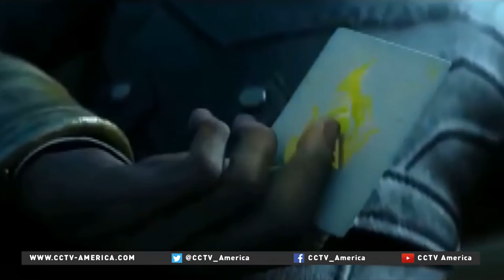Face off in Berlin for the League of Legends craze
30 million people around the world this weekend will connect to a game they are fanatical about, and that game is the League of Legends. Gamers who're part of this phenomenon will face off in a championship finale in Berlin.

The game was introduced in 2009 by Riot Games, a U.S.-based video game developer. The event is expected to have more viewers tuning in, or connecting, than the turn out for the popular NBA (U.S. National Basketball League) finals. A comparison that shows just how popular the game has become.

CCTV America's Jim Spellman reports.